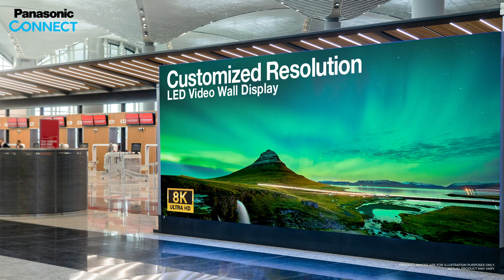PCF Series Video Wall Displays | Visuals that Bring Alive Every Detail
Elevate your brand with striking visuals that bring every detail to life. Presenting the PCF Series Video Wall Displays by Panasonic Displays. Showcase your business potential with its customized resolution and innovative design that adapts itself perfectly to diverse industries be it retail, quick service restaurants, or events. Reduce cost and maximize profit with its super slim profile that is engineered to optimize space.